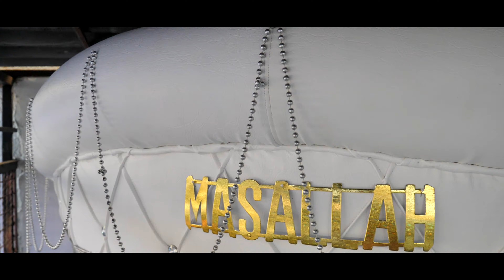Bijav ko Gazda Daviti em Gazdarica Fatima Sunetluko Junus Part 1 ork. Mladi Talenti Ms Studio Merkes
MS STUDIO  MERKES 4K
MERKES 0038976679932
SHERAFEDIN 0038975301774